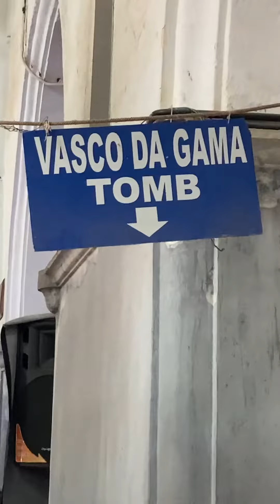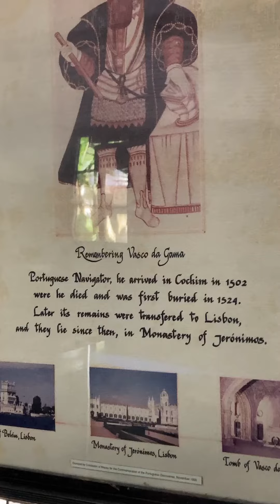Vasco da gama’s Tomb in Fort Kochi